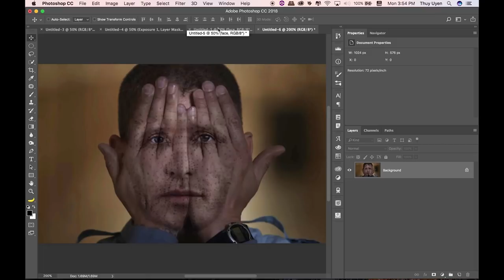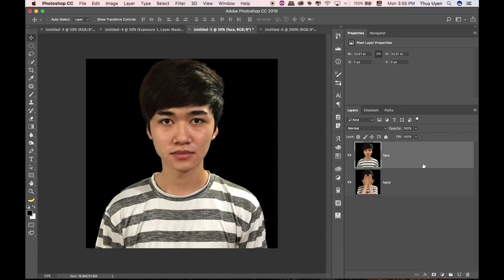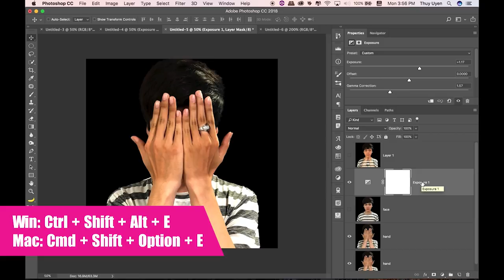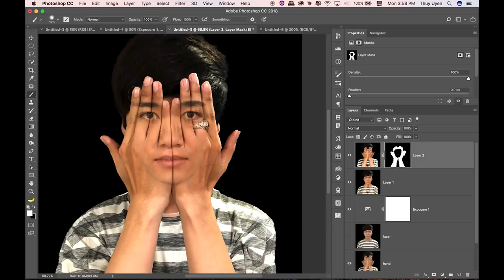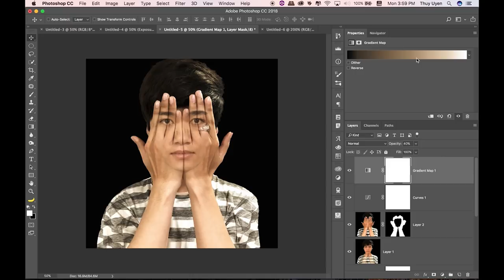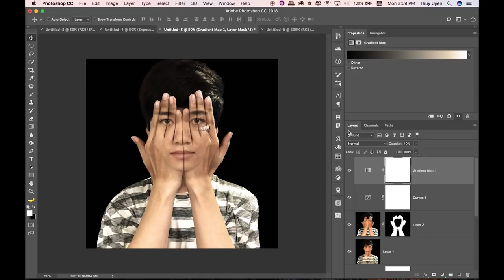Tạo Hiệu Ứng Phim Prison Break Trong Photoshop | Thùy Uyên